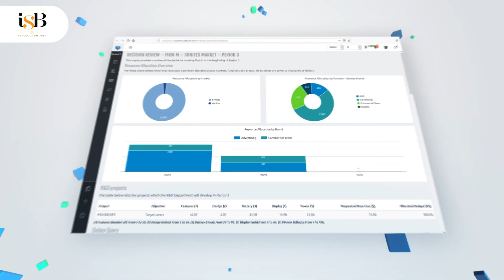Markstrat | iSB Jakarta (i3L School of Business)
Markstrat is a strategic marketing simulation that offers iSB students a platform to test business theories and make marketing decisions. Markstrat covers all important aspects of business: from competitive forces to the effects of sales, distribution, R&D, and advertising.

iSB Students help real business while gaining international business experience.